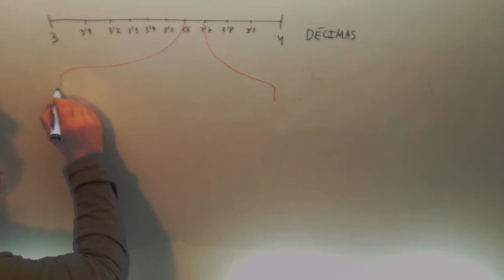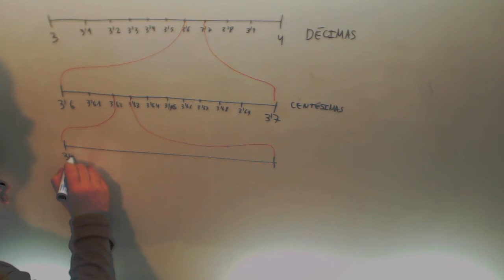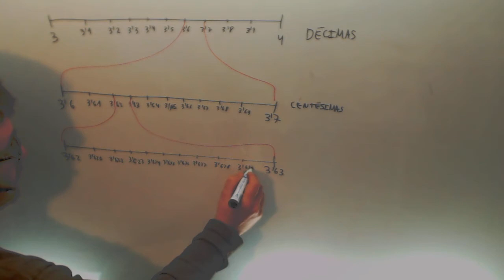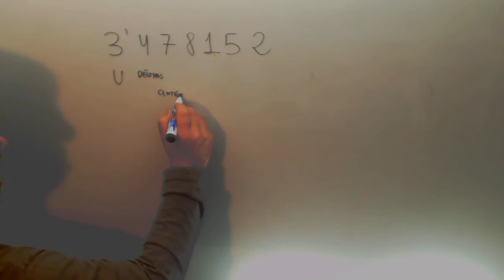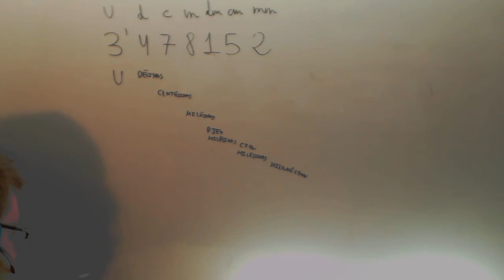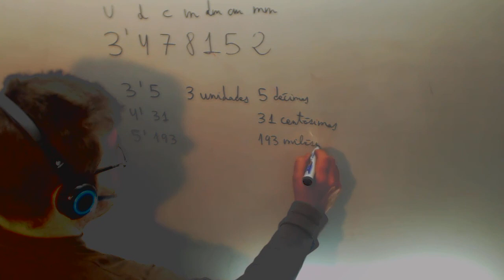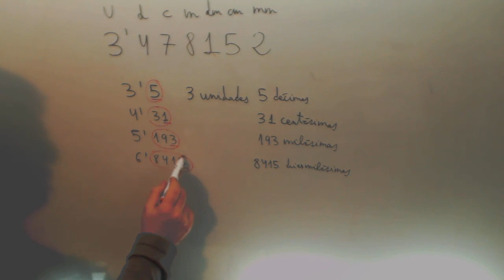Decimales decimas centesimas milesimas Matematicas 1º ESO Academia Usero Estepona